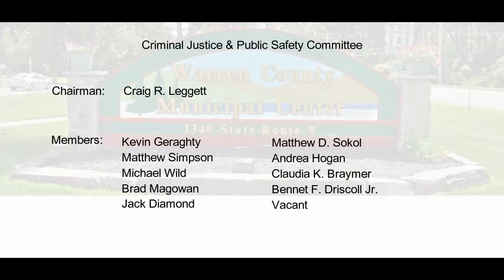Criminal Justice Committee - August 13, 2018